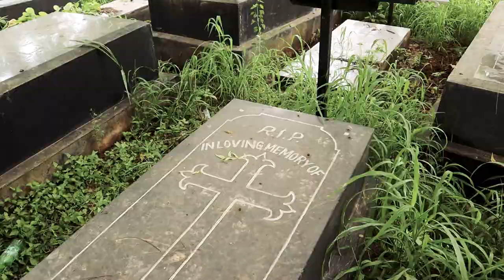Choix | official trailer | dhanraj pattanashetti | vaishak Nazare, pavan madiwalar | steven vishwas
we thank all for your constant support and love , film will be coming soon please keep that support and love ❤ again bless us as we come up with good work in the future

for this amazing music...